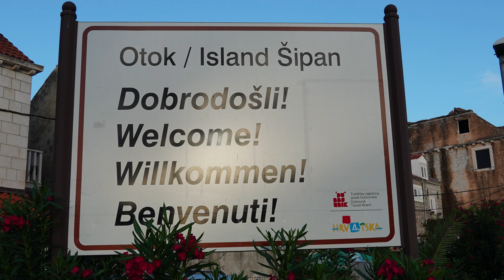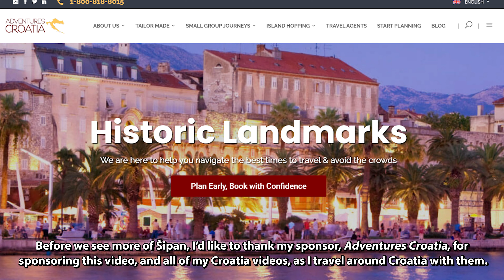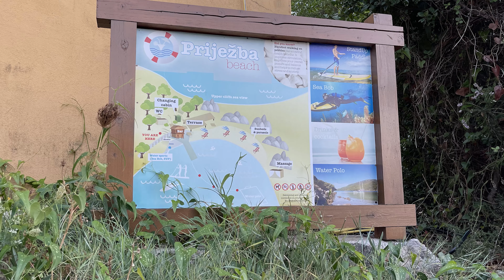THE BEAUTIFUL, QUIET ISLAND OF ŠIPAN, CROATIA! (4K)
Šipan is one of the more quiet islands in Croatia, and it was one of the stops on our Adventures Croatia (Call and mention my promo code AndysAwesome10 to get 10% off any trip) island hopping cruise. We visited its beautiful harbor, St. Stephen's Church, and one of its tranquil beaches. It was a great place to just relax and admire the scenery.

I traveled with Adventures Croatia the leading tour operator specializing in travel to Croatia and surrounding countries, for almost two weeks in Croatia, and I'd like to thank them for sponsoring this video and all of my Croatia videos. Adventures Croatia caters to American tourists and they have offices in the U.S. and Croatia. They will help you design private tours, small-group tours, and deluxe cruises. They are rated 5 stars on both TripAdvisor and Trustpilot, so you know you're in good hands. for more information.